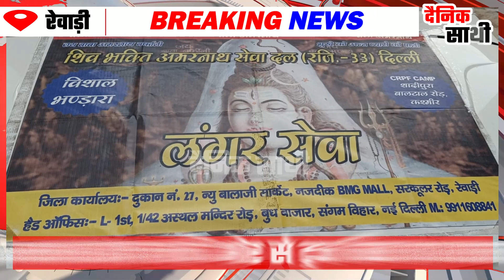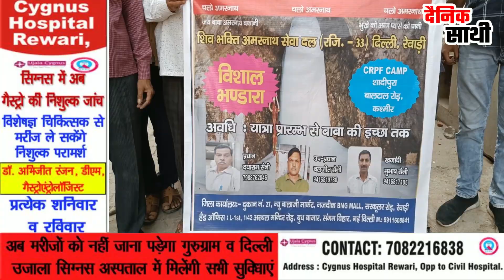बाबा बर्फानी अमरनाथ यात्रा के लिए रेवाड़ी से खाद्य सामग्री से भरा ट्रक रवाना I AMARNATHJI YATRA I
बाबा बर्फानी अमरनाथ यात्रा अगले महीने 1 जुलाई से शुरू होने वाली है 31 अगस्त 2023 को तक चलने वाली इस यात्रा के लिए श्रद्धालुओं ने भी तैयारी शुरू कर दी है। शनिवार को रेवाड़ी से भी शिव भक्ति अमरनाथ सेवादल रेवाड़ी इकाई की ओर से जम्मू कश्मीर के बालटाल रोड पर शादीपुरा बेस कैंप में लगने वाले भंडारे के लिए खाद्य सामग्रियों से भरा ट्रक रवाना किया..बाबा बर्फानी के भक्तों का एक दल भी 30 जून को रेवाड़ी से रवाना होगा.. इस 62 दिन तक चलने वाली बाबा बर्फानी की अमरनाथ राय के दौरान अमरनाथ जी श्राइन बोर्ड की ओर से कुछ प्रतिबंध भी लगाए गए हैं.. इस बार फास्ट फूड व मिठाई रसगुल्ले पर पूर्णत प्रतिबंध रहेगा.. बता दे कि जम्मू, पहलगाम व गांदरबल जिलों में आधार शिवरों से यात्रा के मार्ग के साथ-साथ पहलगाम से 42 किलोमीटर के मार्ग व 14 किलोमीटर लंबे बालटाल ट्रैक पर लंगर स्थापित किया जा रहे हैं..
amarnath ji yatra kab se shuru hai
agle mahine ek julai se shuru ho rahi hai, 31 August 2023 Tak chalegi yatra.62 din chlne wali Baba barphani amarnath yatra ke dauran amarnath ji shrien board ki aur se kuch partibandh bhi lagae gae hn